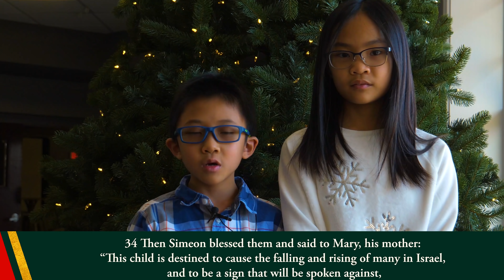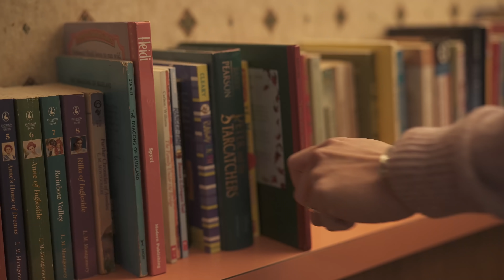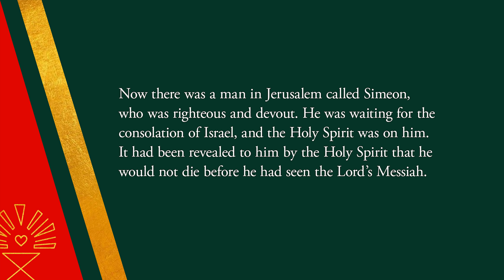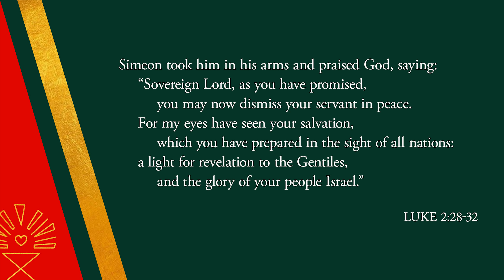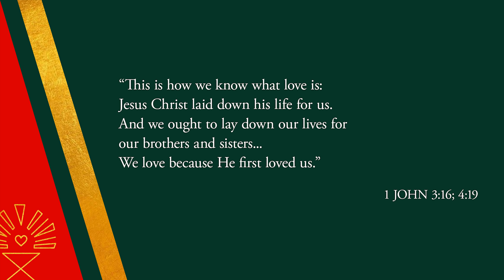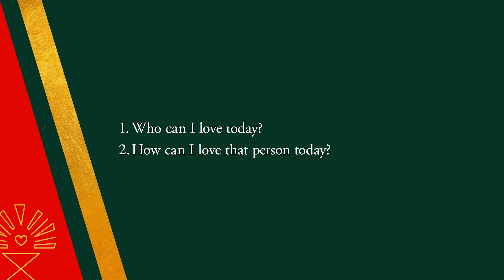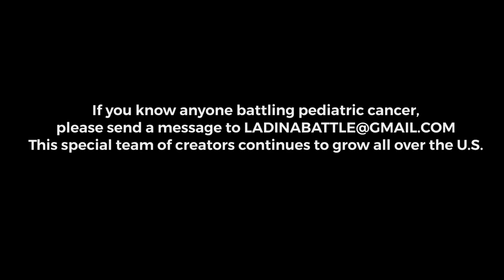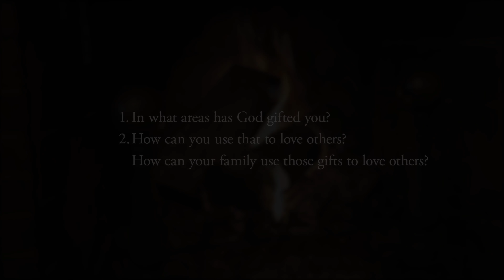Online Worship December 26, 2021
Merry Christmas and welcome to our Grace Chapel online only church service!

For more information please visit grace.org